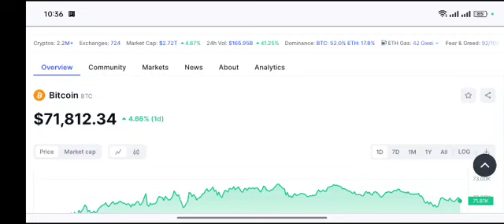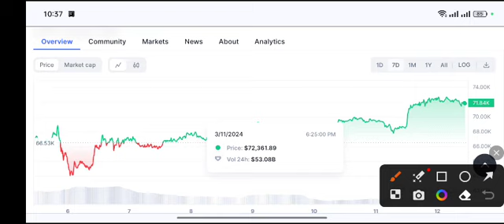BTC Price Target! Bitcoin Price Prediction